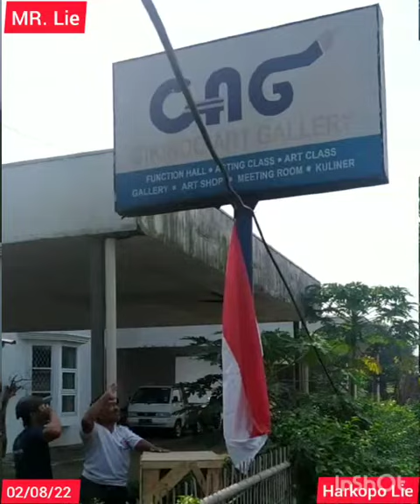Merdeka... HUT RI KE 77